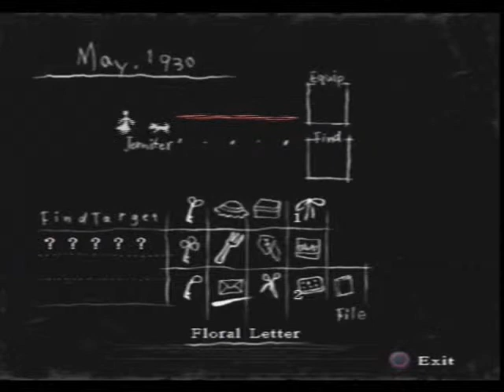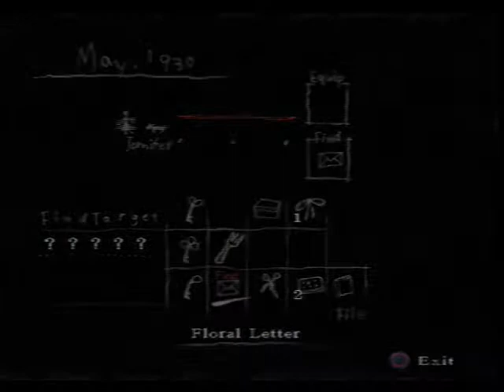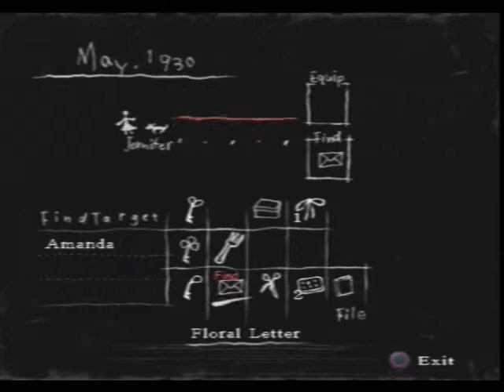Let's Play Rule of Rose: Ch. 3, Pt. 1 - Weirdsauce.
That's Amanda for you, I guess..